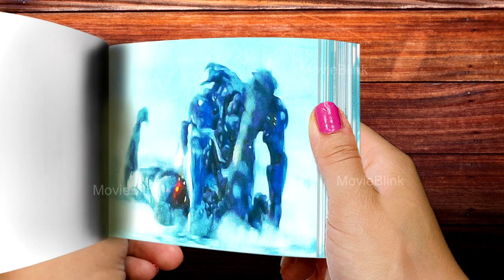Pacific Rim - Uprising- Obsidian Fury death scene animated flipbook | Pacific Rim second battle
In this flipbook, you'll see the death scene from the movie Pacific Rim - Uprising, animated in beautiful flipbook form! In this Pacific Rim Uprising animated flipbook, you'll get to see the epic battle between the Jaegers and the kaiju in all its glory!

This video is attempting to create a few scenes of Pacific Rim - Uprising- Obsidian Fury death as flipbook animation. Hope you all will enjoy this.